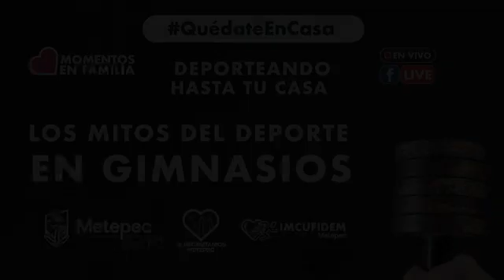Mitos del Deporte